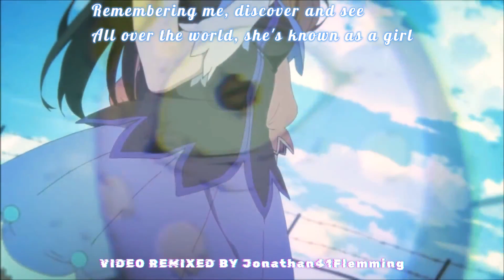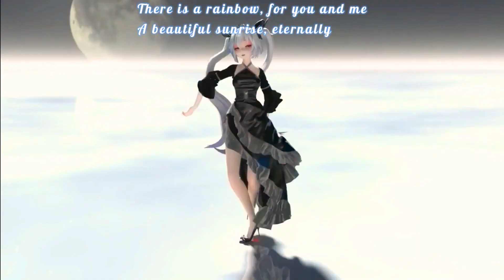Anime Dance - god is a girl [Danger⚡most catchy song ever]nightcore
The statements in this song r completely contrary to reality as u might've noticed. But hey, this is Anime. this is a best-of playlist i created Alan Walker Style - god is a girl by W&W and Groove Coverage